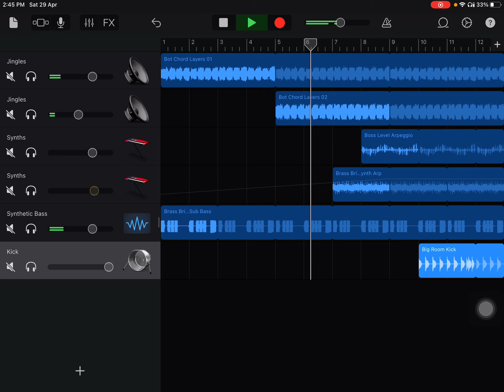hold on.. let me cook